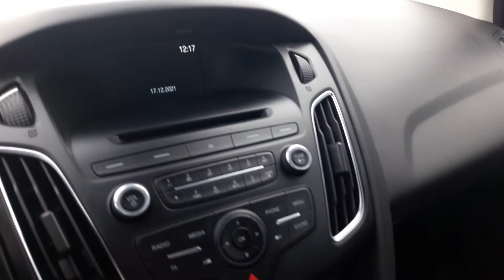Focus 1.0 EcoBoost 125 KM Platinium X Re-Wo Lubin